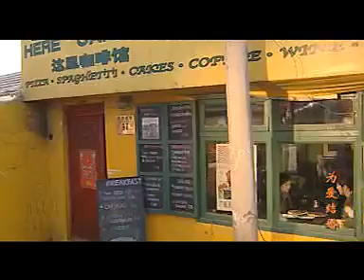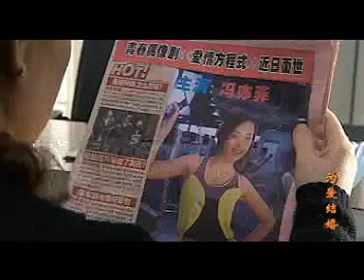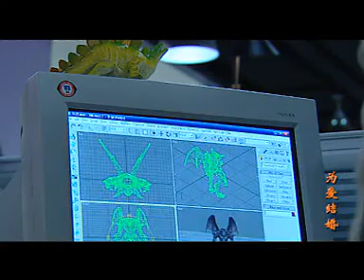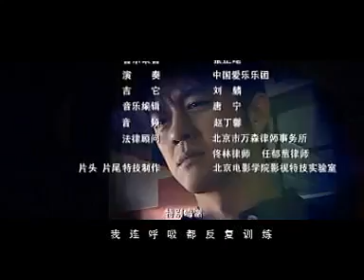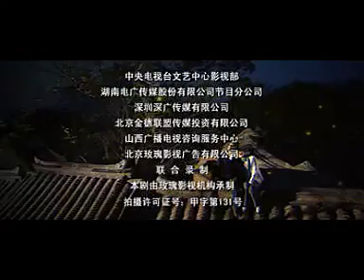《為愛結婚│Marry for love》第13集官方版（李小冉，李亞鵬，張嘉譯，廖凡領銜主演）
該劇講述了陸彌和鬍子衝這對戀人，衝破生活的重重阻力，成了為愛結婚的踐行者，並因為愛情而真正生活在一起，然而卻因一場意外的家庭變故及其連鎖作用，被推到了絕境———既是生活的絕境，也是愛情的絕境的故事。